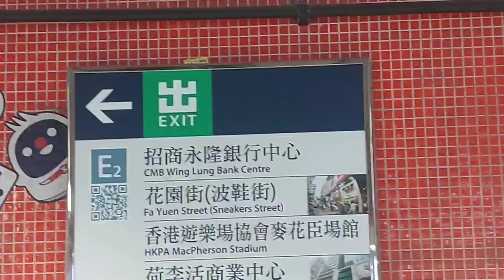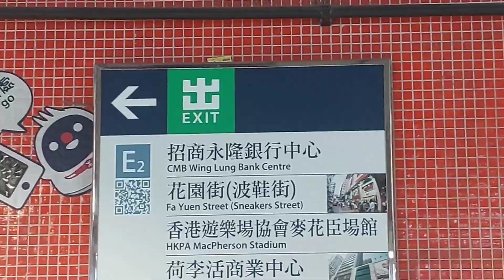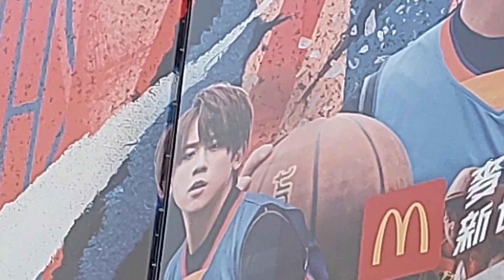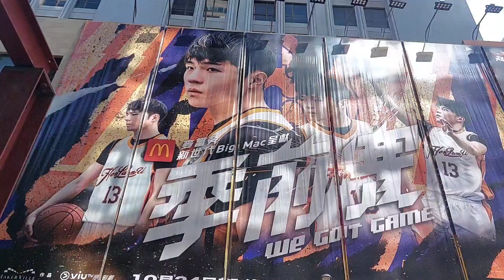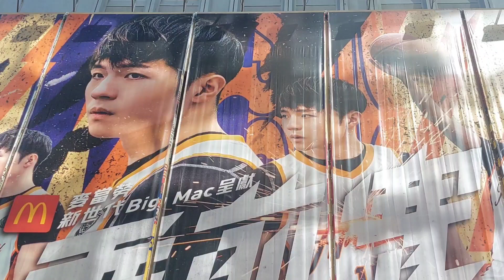姜濤🍑 Ian 季前賽 姜糖🍬/Hellosss最新打卡位@旺角 姜濤 姜man keungto 姜糖 陳卓賢 ianchan 打卡位 姜濤灣 季前賽 @Sasa Channel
likefollow #@Sasa Channel